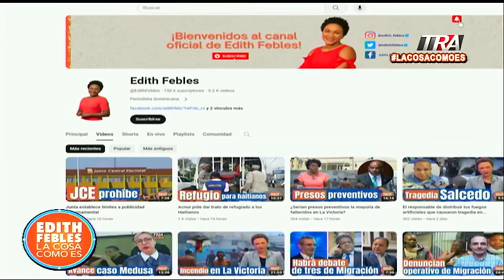Otro imputado del caso Medusa se declara culpable | La Cosa Como Es seg-1 22/03/24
Canal Oficial Periodista Edith Febles